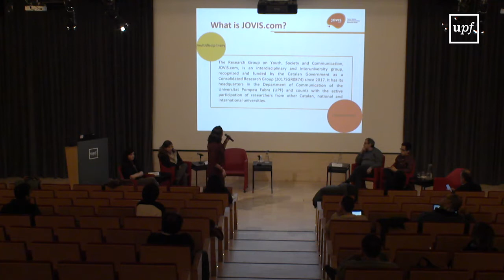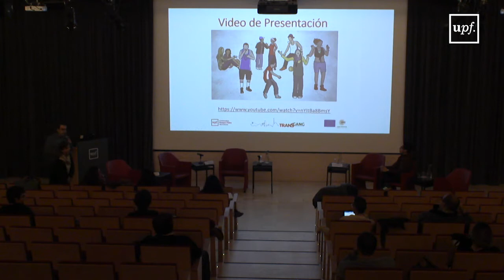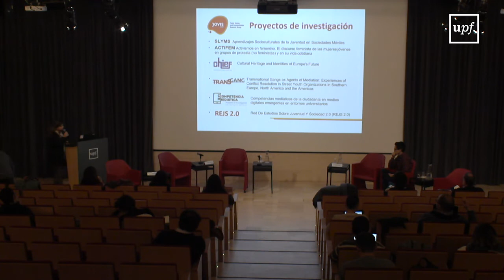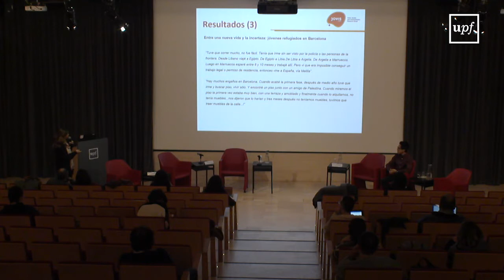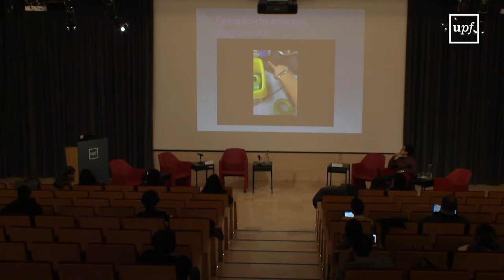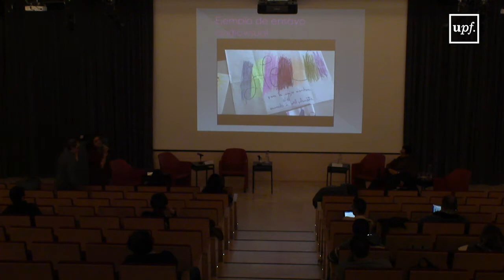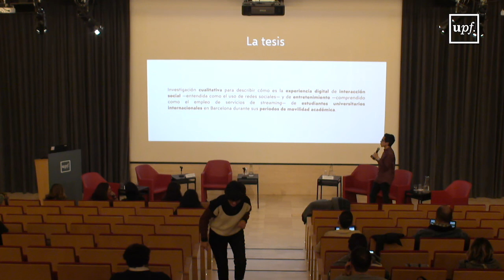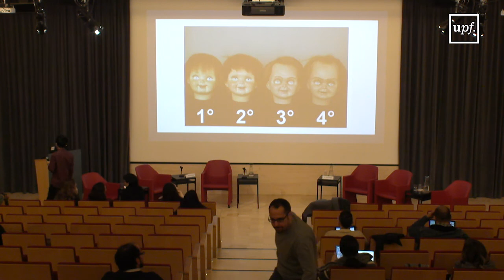Setmana de la Investigació i del Doctorat en Comunicació 2019. JOVIS.COM